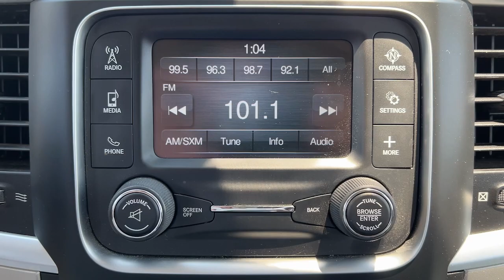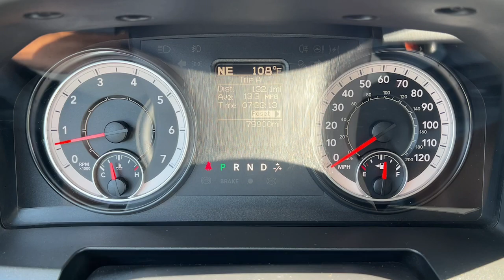2016 Ram 1500 Granbury, Fort Worth, TX GS240294H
EXT_COLOR] Used 2016 Ram 1500 available in Granbury, Texas at Shottenkirk Hyundai. Servicing the Fort Worth, TX area.

Shottenkirk Hyundai
4960 East Highway 377

Clean CARFAX. BLUETOOTH, ALLOY WHEELS, LCD DISPLAY SCREEN, POWER DRIVER'S SEAT, 17 x 7 Aluminum Wheels, Air Conditioning, Alloy wheels, AM/FM radio, Center Hub, Charge Only Remote USB Port, Delay-off headlights, Fully automatic headlights, Power steering, Power windows, Quick Order Package 27G SLT, Radio data system, Radio: Uconnect 5.0, Remote keyless entry, SIRIUSXM Satellite Radio, Traction control.brbrGranite Crystal Metallic Clearcoat 2016 Ram 1500 SLT 4D Extended Cab RWD 8-Speed Automatic HEMI 5.7L V8 Multi Displacement VVTbrbrbrAt SHOTTENKIRK HYUNDAI located in Granbury, TX all of our Pre-Owned vehicles go through a 100 point plus inspection. The oil and filter are changed, complete brake inspection, tire rotation, safety inspection, and all fluid levels are topped off. If we find anything that needs attention, we address the issue and fix it. So, buy with confidence that you are getting a quality vehicle. Trade-ins are always welcome. We offer financing from over 25 lenders and credit unions locally and nationally.